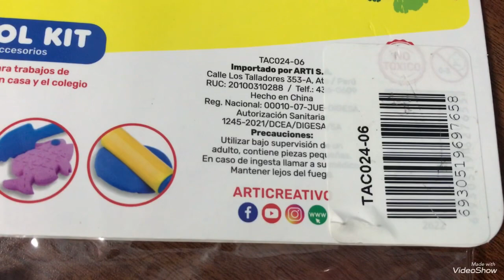HERRAMIENTAS ARTI CREATIVO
Bienvenidos OGMY.k.

🦄Si te gusta nuestro canal apóyanos con tu like, comentario y compartiéndolo con tus mejores amigos, gracias por apoyarnos.